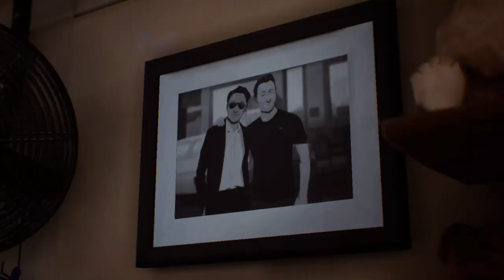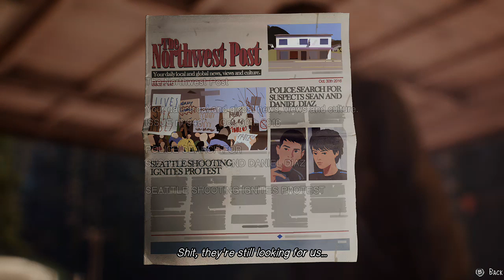OOF THATS WHAT I GET